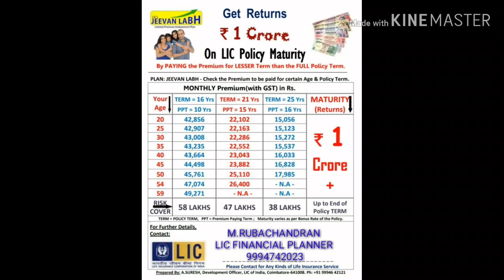LIC JEEVAN LABH 1 CRORE MATURITY PLAN